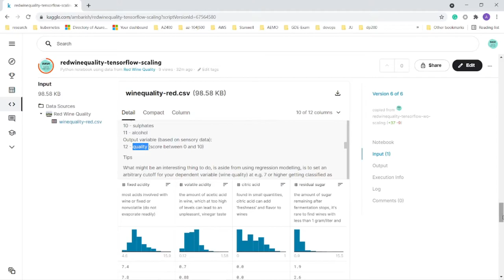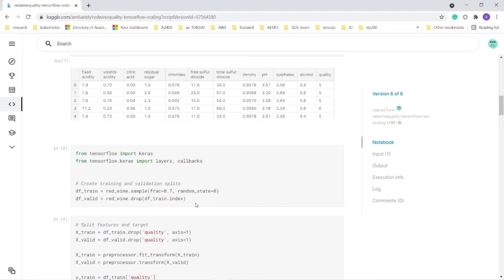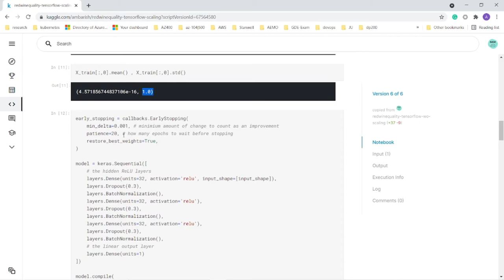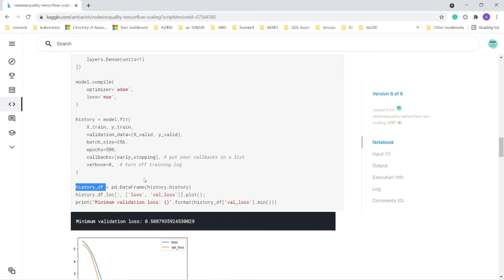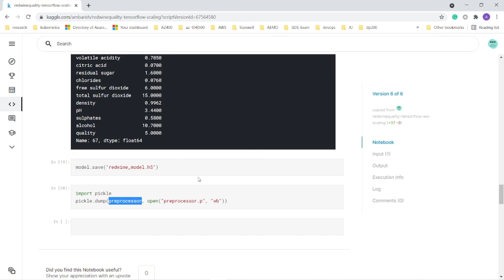07- Red Wine Quality Prediction using Deep Learning in 5 minutes